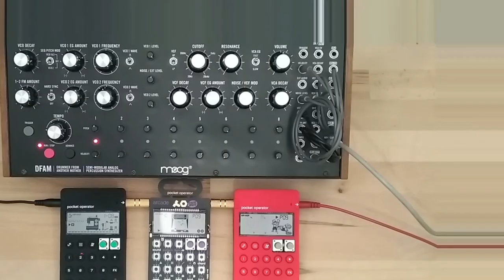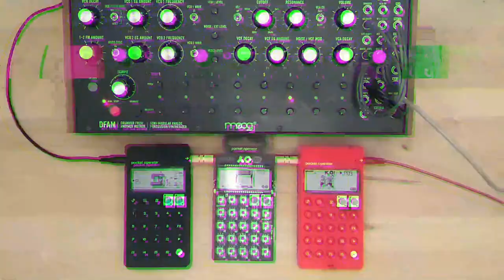FINLEY CHOPP - Rebelle Officiel (feat. J.-L. Mélenchon & P. Poutou)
All sounds by Moog DFAM & Teenage Engineering Pocket Operators.

Analog percussions by DFAM
Drums by PO-12 rhythm
synths by PO-20 Arcade & PO-33 KO!
voices & DFAM sampled by PO-33 KO!